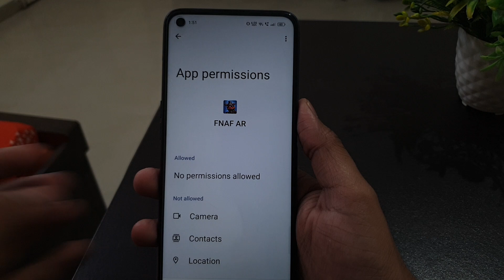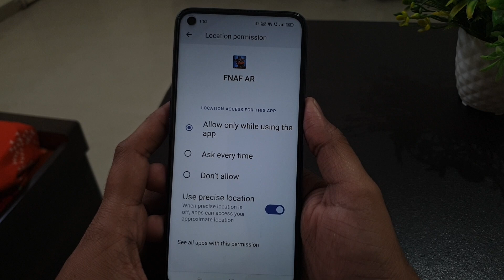Fix Freddy's AR | Check Your Location Settings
CHECK YOUR LOCATION SETTINGS Location permission enable

To play Five Nights at Freddy's AR: Special Delivery, you must enable Location Services in your device settings before continuing.

Talk soon,
Abid Akay